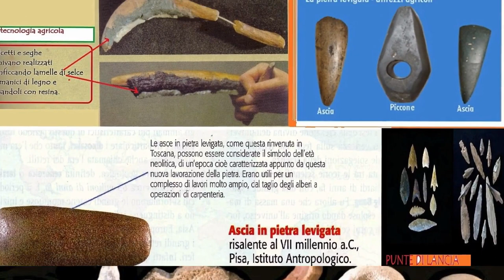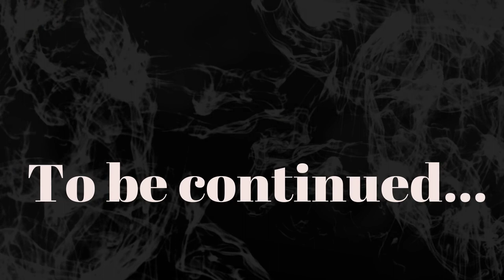Il Neolitico (introduzione generale)